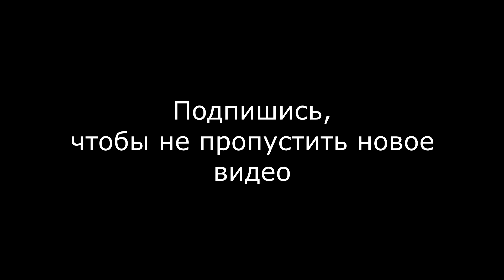Little BIG - Hypnodancer FINGERSTYLE GUITAR cover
Little BIG Hypnodancer на гитаре.